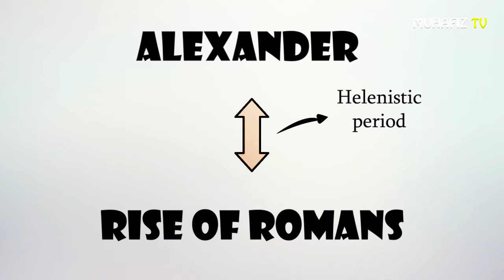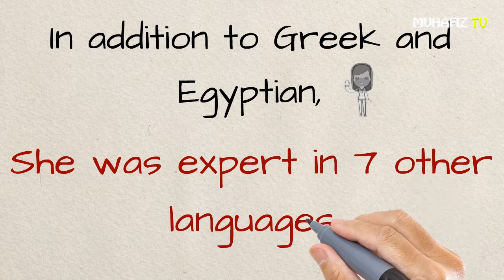The Mysterious Story of Most Beautiful Egyptian Queen Cleopatra - Urdu Hindi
The Question answered today is: Who was Cleopatra?
Well get ready cuz in a few moments you are gonna expore the ancient egyptian world with the real story of cleopatra the last pharoah of egypt in hindi urdu.

And Most Important Stay Safe And Fit And Spread The Teachings.